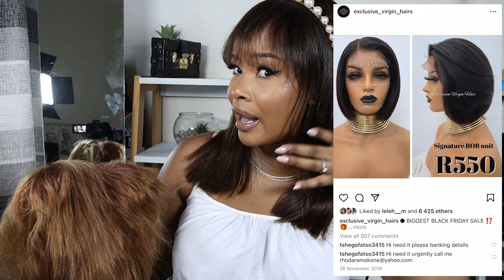NOT SPONSORED: LONG TERM WIG REVIEW | DRAGON CITY, INSTAGRAM SHOPS, ALI EXPRESS AND MORE | TUMI N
Hey Slayers!!
Thank you for stopping by today we are doing A LONG TERM WIG REVIEW | DRAGON CITY, INSTAGRAM SHOP, ALI EXPRESS AND MORE.

Hair Vendors Reviewed in this video:
00:00-02:17 Intro
02:17-06:11 Exclusive virgin hair - South African Instagram Shop
06:11-06:44  How I maintain my wigs
06:45-10:50 Ali Annabelle - Ali Express Vendor
10:50-15:55  Lavish hair - South African Instagram Shop
16:07-21:00 Tinashe Hair - Ali Express Vendor
21:01-24:35 Curls Curls - Online Store
24:36-28:29 Shara Hair - South African Instagram Shop
28:30-34:29 Luxe Beaute - South African Instagram Shop
34:30-38:18 Store D43 Dragon City - Physical Store In Dragon City Johannesburg